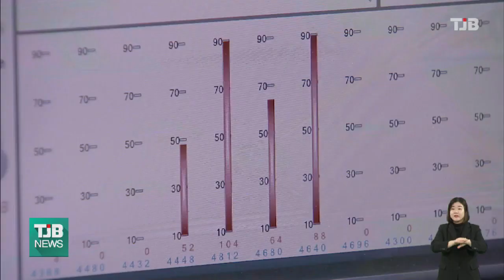정부 R&D 특허출원 양적·질적 쏠림 현상 뚜렷｜ TJB 대전·충남·세종뉴스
국내 연구개발
특허 출원 감소세가
이어지고 있는
가운데 지역 간
특허품질 양극화가
심화되고 있는 것으로

국민의힘 양금희의원에 따르면,
2017년이후 5년간 정부 R&D 특허 출원 건수
15만2천여 건 가운데 수도권이 45.6%, 대전이 19.7%를 차지했고, 나머지 13개 지역은 34.8%에 그쳤습니다.

또 특허의 질적 지표를 판단할 수 있는
특허평가 9개 등급에서 3등급 안에 드는
우수특허 비율은 수도권 3.4%, 대전 4.3%로
나타났고, 나머지 지역은 2.4%로 전국 평균 3.3%를 밑돈 것으로 나타났습니다.